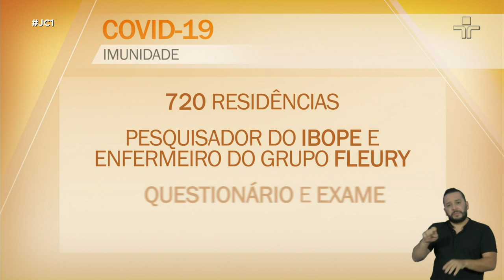Ministério da Saúde vai aplicar 100 mil testes rápidos em moradores de 133 cidades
O tamanho real da epidemia de Covid-19 é essencial para estabelecer políticas sociais e de saúde para proteger a população. Testes para saber quantas pessoas foram contaminadas vão ser feitos em todo o país. Isso porque muitas pessoas têm a forma leve da doença e não vão aos hospitais. Outras, nem apresentam sintomas.